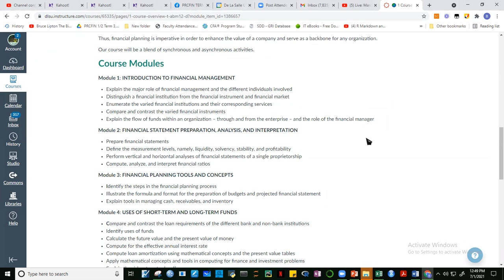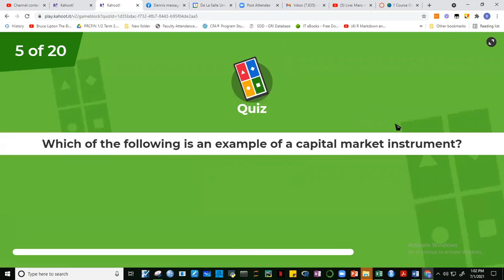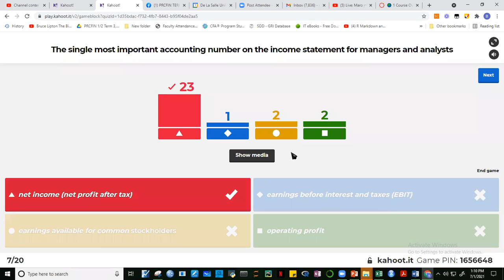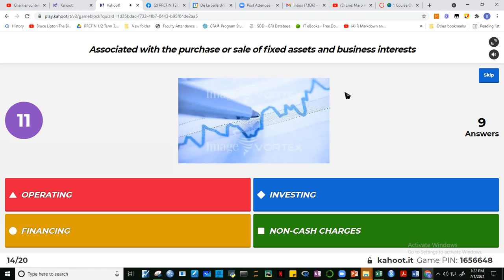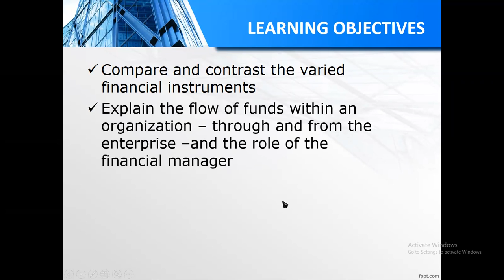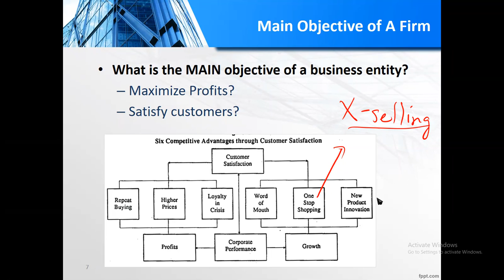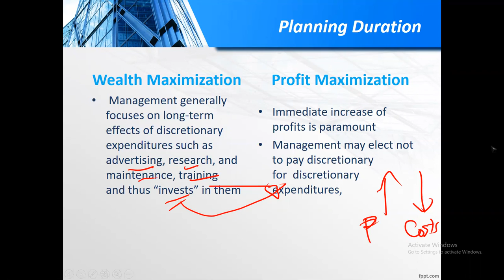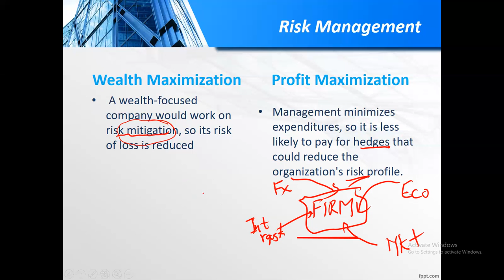July 1 ABM12 D Main Objective of a Firm